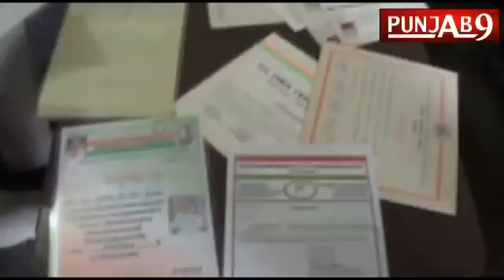ਕਾਂਗਰਸ ਨੂੰ ਲੱਗਾ ਵੱਡਾ ਝਟਕਾ, ਸੀਨੀਅਰ ਆਗੂ ਨੇ ਛੱਡਿਆ ਕਾਂਗਰਸ ਦਾ ਸਾਥ